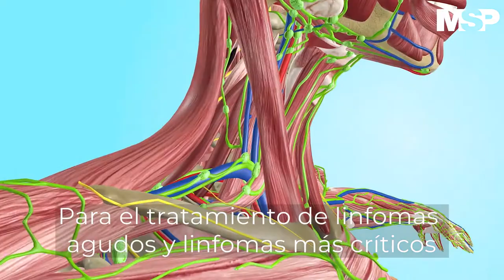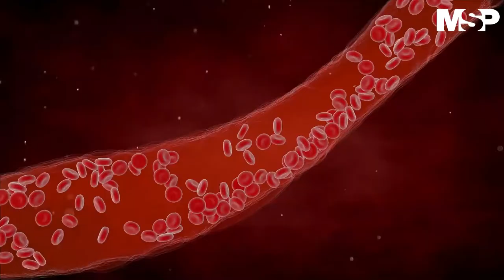Los esperanzadores tratamientos para pacientes con linfoma y leucemia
CanalMSP I Para la medicina ha sido un reto encontrar tratamientos efectivos y seguros para aquellas condiciones que suelen ser crónicas como el cáncer, pero gracias a los avances en la medicina y sobre todo en la rama oncológica, es posible que se usen tratamientos como la terapia dirigida y la inmunoterapia. Conoce más en la siguiente cápsula informativa preparada por el equipo de Medicina y Salud Pública.